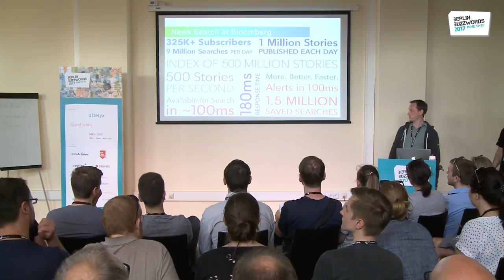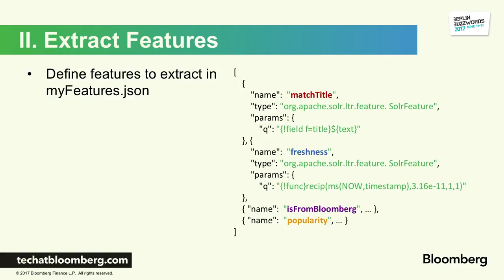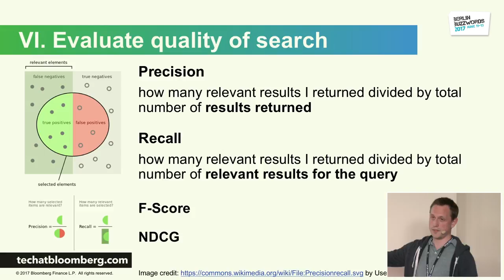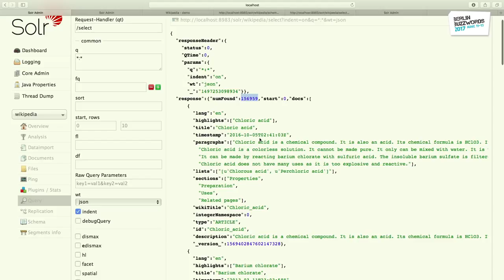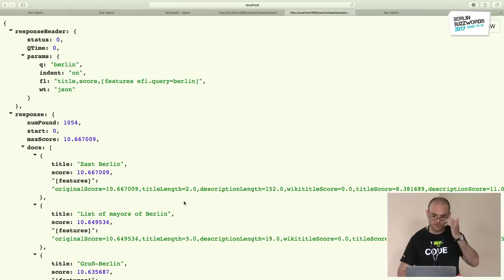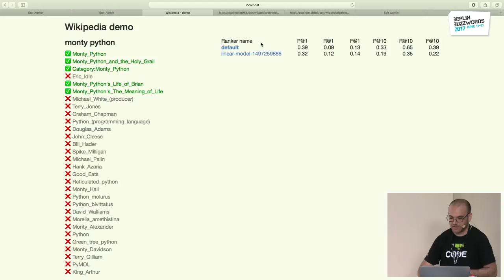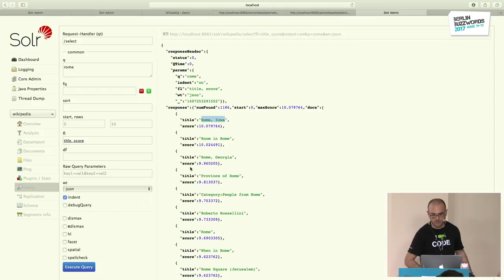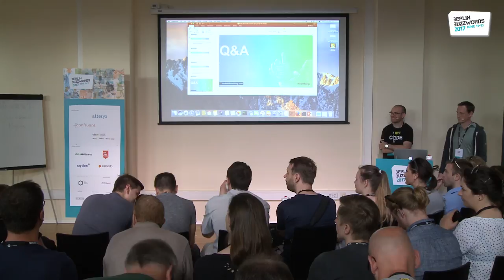Berlin Buzzwords 2017: Diego Ceccarelli, Michael Nilsson - Apache Solr Learning to Rank For The Win!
Learning to rank is a technique for automatically improving the quality of results produced by a search engine. It was initially proposed in academia around 17 years ago and almost all commercial web search engines  employ it in some form or other.

At Bloomberg, we decided that it was time for an open source engine to support learning to rank, so we spent more than a year designing and implementing it. The results of our effort have been accepted by the community and our Learning to Rank plugin is now available in the latest release of Apache Solr (version 6.4).

In this talk we will explain how learning to rank works, how we implemented and integrated it into Apache Solr, and how you can use it to improve the quality of the results in your search engine.